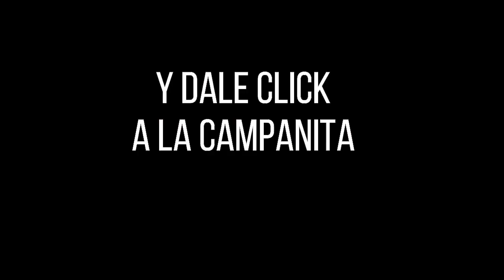LA CARIBEÑA NOCHE Resultados Jueves 20 de enero de 2022 ✅🥇🔥💰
Hola buenas noches, te presentamos los resultados de las loterías y chances en Colombia, vamos con el Resultados del Chance Caribeña Noche del Jueves 20 de enero de 2022.

Numerología Colombia te trae los últimos Resultados Lotería de Bogotá, Lotería del Quindio, Superchontico millonario y sorteo Astro Luna y Chance en nuestro país, igualmente te traemos las recomendaciones para que juegues en el día, esperamos que seas un ganador más y disfrutes de grandes premios.